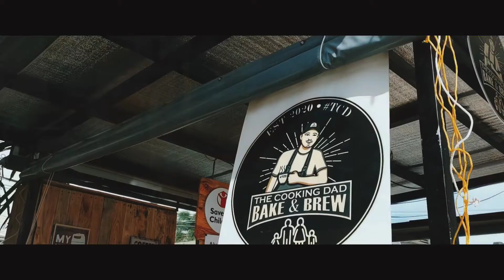The Cooking Dad Coffee Montage